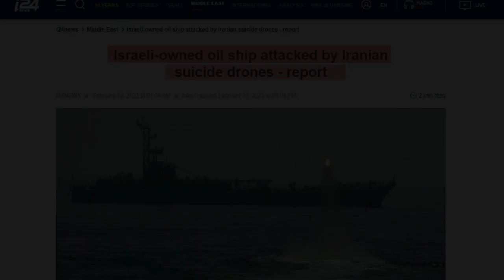ইরানের ড্রোনের অবিশ্বাস্য সাফল্য দেখে জর এসেছে ইসরায়েল যুক্তরাষ্ট্রের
এ বছরের ফেব্রুয়ারিতে আরব সাগরে ইসরাইলি একটি জাহাজে ড্রোন দিয়ে হামলা চালানো হইয়েছিল, ওই হামলার সঙ্গে ইরান জড়িত বলে ধারন করা হয়েছে, এর আগে ২২ সালের নভেম্বরে ওমান সাগরে ইসরাইলি মালিকানাধীন একটি তেলবাহী জাহাজে ইরান ড্রোন হামলা চালিয়েছে বলে দাবি করে যুক্তরাষ্ট্র । মধ্যপ্রাচ্যে কোন জাহাজে ড্রোন  হামলা হলেই আঙ্গুল উঠে ইরানের দিকে । এদিকে ইউক্রেন রাশিয়ার চলমান যুদ্ধে, রাশিয়া ড্রোন এবং মিসাইল ব্যবহার করছে সেগুলোও ইরানের তৈরি বলে প্রথম থেকেই এমনটা প্রচার করে আসছে যুক্তরাষ্ট্র সহ পশ্চিমা বিশ্ব ।